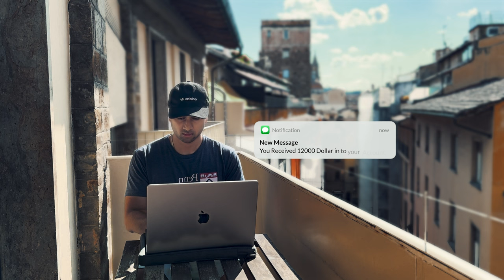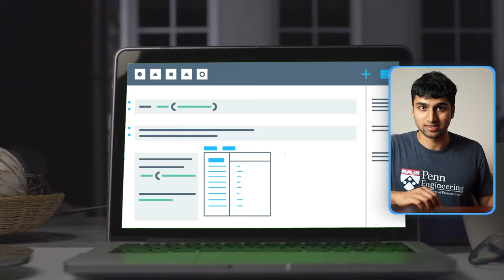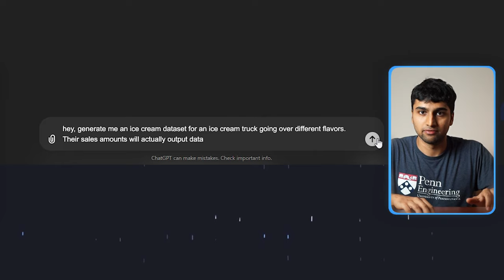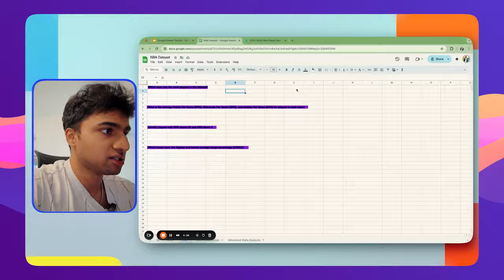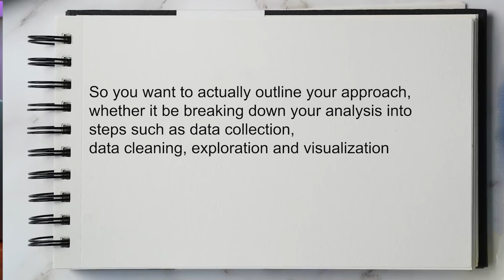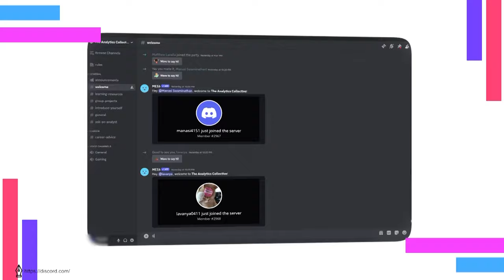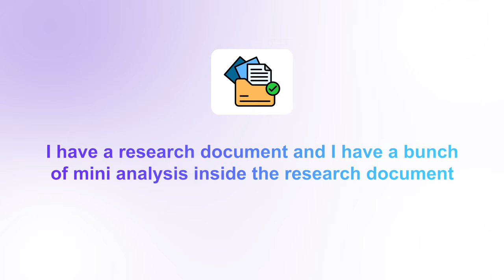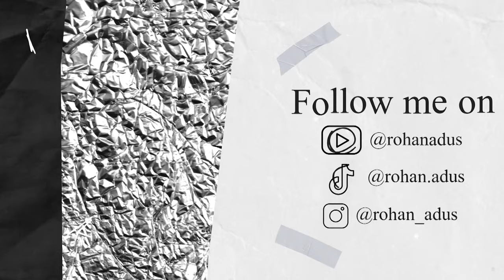How to choose projects for Data Analysis | full guide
In this video I walk you through how to choose projects for your FIRST data analysis project.

Looking to find a community of like-minded people interested in Data Science and Analytics?

TIMESTAMPS
0:00 - Introduction and Choosing Data Analysis as a Career
1:07 - The Struggles of Starting Out
2:03 - Importance of Choosing Projects That Interest You
3:16 - Starting with Simple Exploratory Data Analysis
4:20 - Selecting and Working with Datasets
5:12 - Setting Clear Objectives and Roadmapping Your Analysis
6:01 - Collaboration and Documenting Your Work
7:28 - Building Confidence Through Iteration and Presentation
9:04 - Conclusion and Final Thoughts